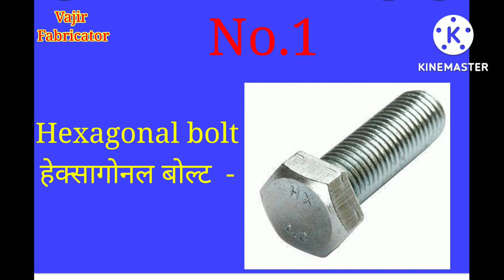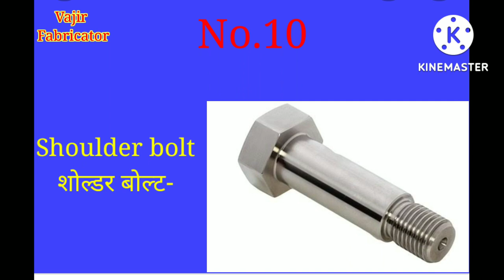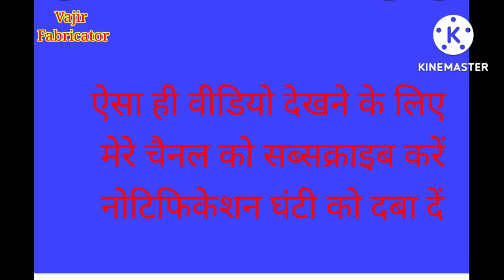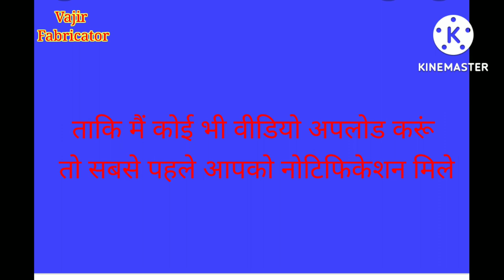Types of bolt and name -(बोल्ट के प्रकार और नाम)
What is bolt and types of Bolts | बोल्ट क्या है और बोल्ट के

प्रकार

How many types of bolts are there?

Hexagon bolt/Tap bolt

Anchor bolt, Carriage bolt, Elevator bolt, Flange bolt,

Hanger bolt, Lag bolt

Machine bolt, Plow bolt, Sex bolt, Shoulder bolt, Square head bolt, Stud bolt, Timber bolt, T-head bolt,

Toggle bolt, U-bolt, J-bolt, Eye bolt, Allen bolt

Hello Friends,

Today we will discuss about What is

bolt and types of bolt so please subscribe to my channel vajir fabricator and hit the the bell icon for more updated videos, so please subscribe, like, share, an if any query of bolt and any kind of fasteners please write in comment box.